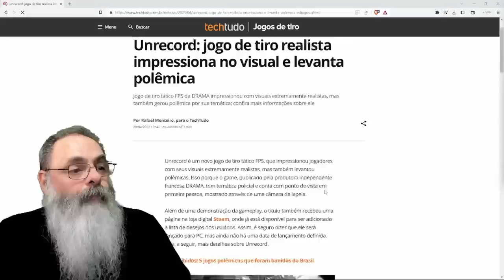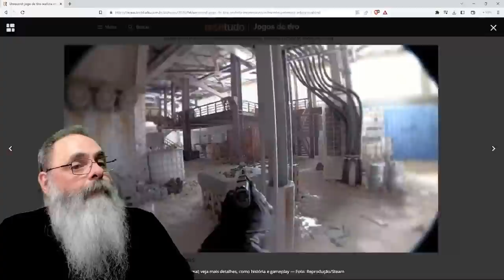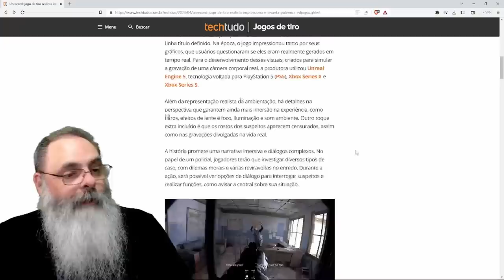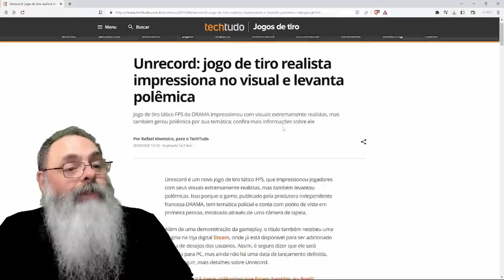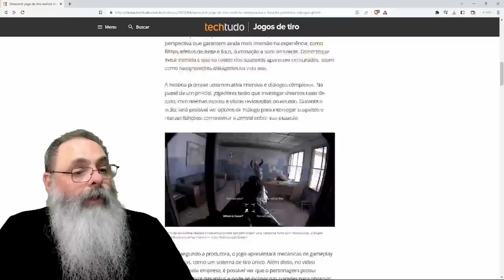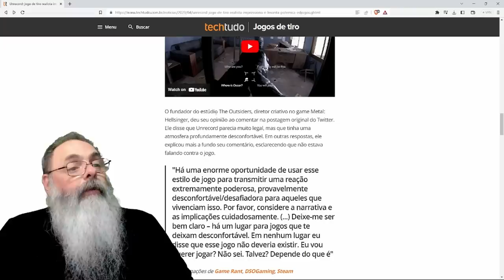UNRECORD é tão REALISTA que ASSUSTOU pessoas e TROUXE de VOLTA a "NARRATIVA LULA" sobre VIOLÊNCIA